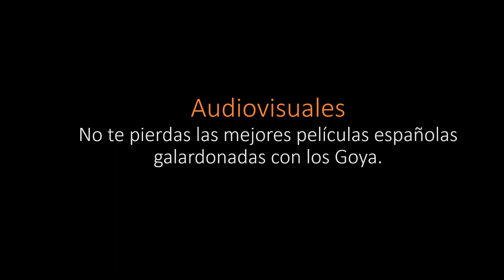NOVEDADES MES DE MARZO 2023/Biblioteca Municipal de Chapinería